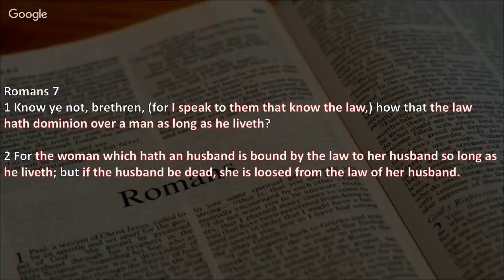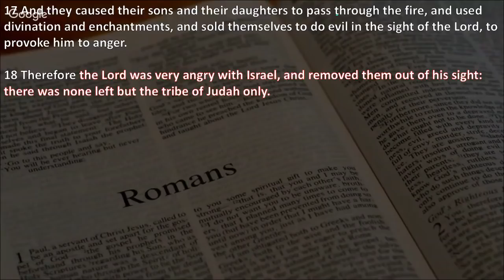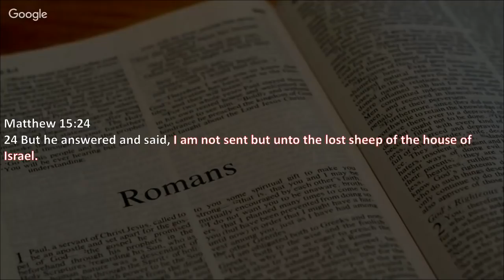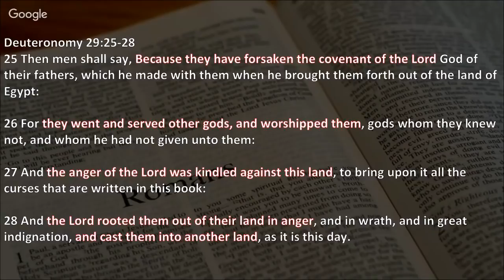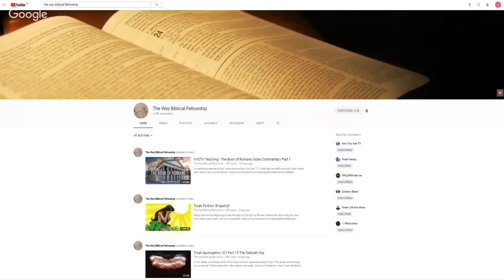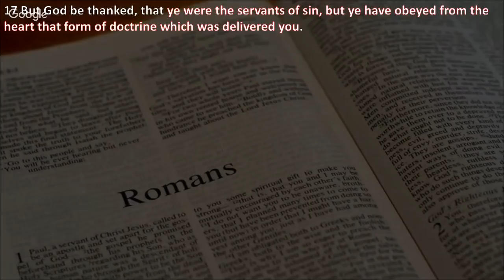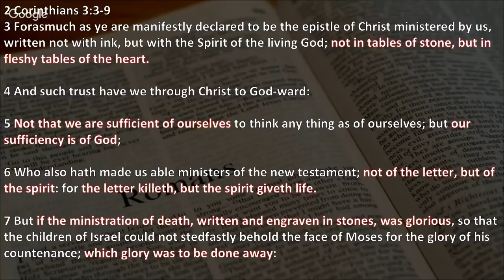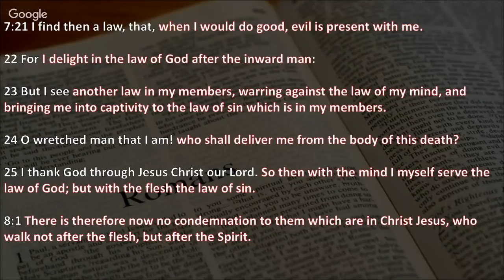Romans 7 Verse by Verse Commentary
I'm reposting interviews that I have done on Now You See TV. I hope they can edify the body.